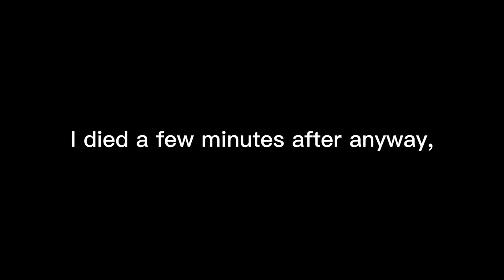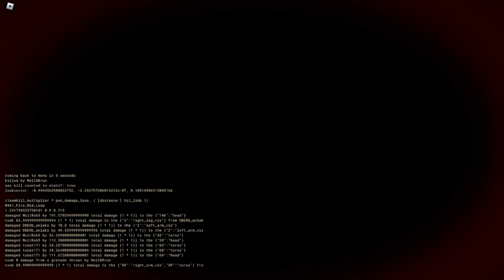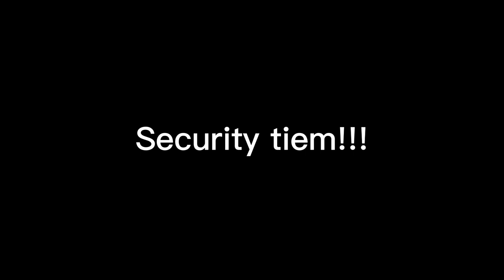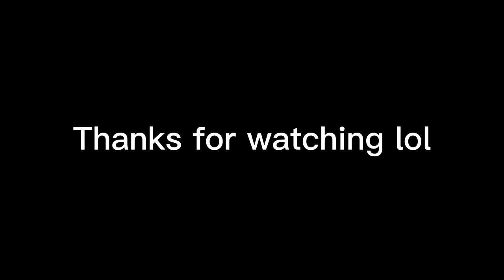I got my friend to play Deadline..